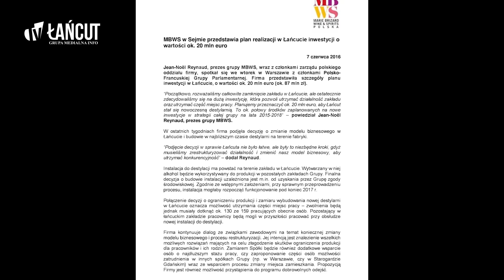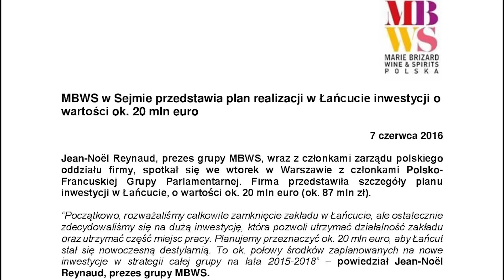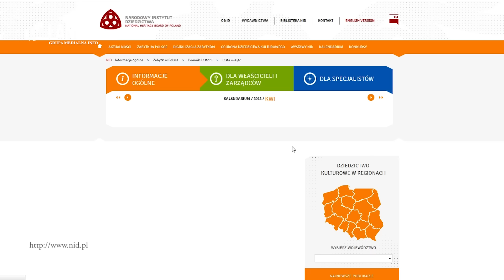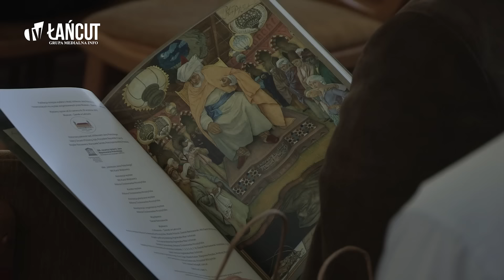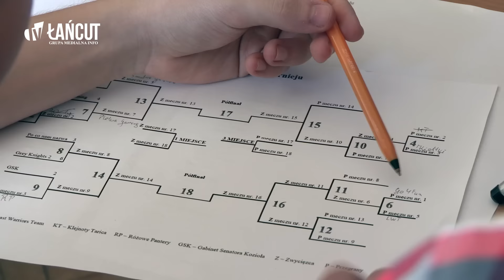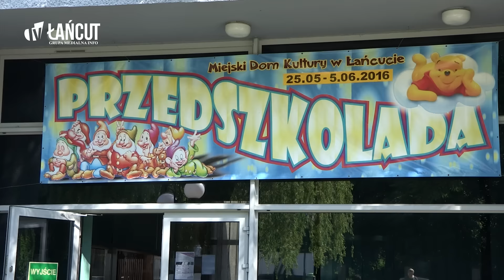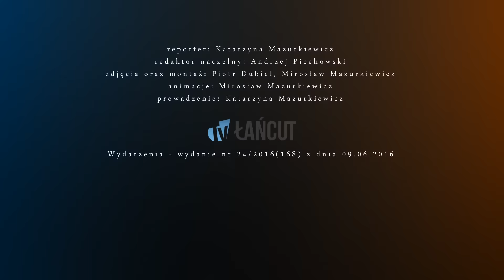Wydarzenia TV Łańcut z dnia 9 czerwca 2016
00:48 Stanowisko Francuzów w sprawie Polmosu nieugięte - 7 czerwca w Sejmie z dyrektorem generalnym MBWS spotkała się Polsko-Francuska Grupa Parlamentarna
5:28 VI Spotkanie Opiekunów Pomników Historii, czyli przedstawiciele najcenniejszych zabytków w Polsce spotkali się w Łańcucie
7:14 W I LO w Łańcucie odbył się I Turniej League of Legends
10:02 Za nami XXXVII Przedszkolada
13:14 XII Mistrzostwa Polski Klubów Kibica i akcja Gramy dla Fajosa

Reporter: Katarzyna Mazurkiewicz
Realizacja: Piotr Dubiel, Mirosław Mazurkiewicz